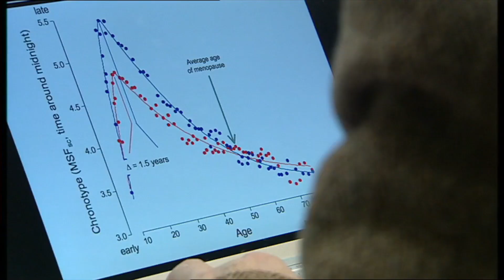Wie tickt unsere innere Uhr? - Prof. Till Roenneberg | Frank Elstner Menschen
Prof. Dr. Till Roenneberg beschäftigt sich seit mehr als 40 Jahren mit der inneren Uhr des Menschen und deren Bedeutung für Wohlbefinden und Gesundheit.  Und vom 26.März auf Sonntag den 27.März wird die Uhr um eine Stunde vorgestellt. Insofern verlieren wir eine Stunde Schlaf.Grund genug uns mit dem Thema innere Uhr zu beschäftigen. Das Gespräch mit dem Professor habe ich 2010 geführt.